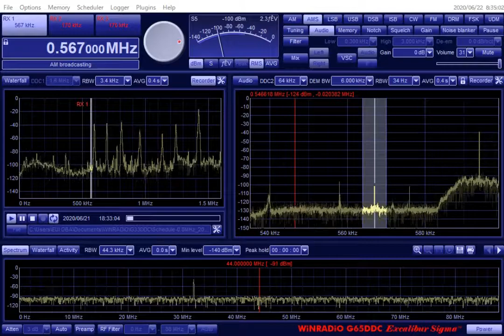567kHz KGUM(Presumed) 1830JST 06/21/2020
By Excalibur Sigma (WR-G65DDC)
Antenna : Wire loop 15M, South